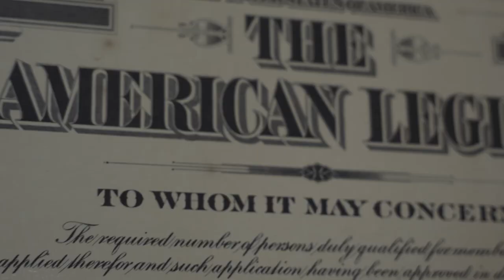Carmen Rosario American Legion PR Community Heroes Award 2024